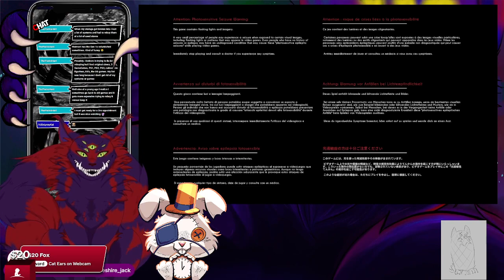Once more into the breach | Bendy and the Dark Revival Part 3